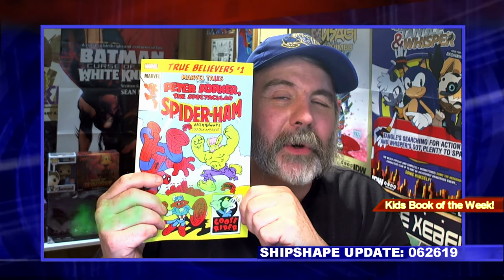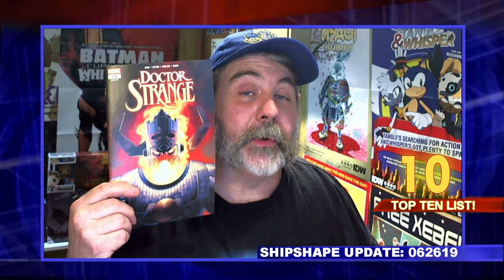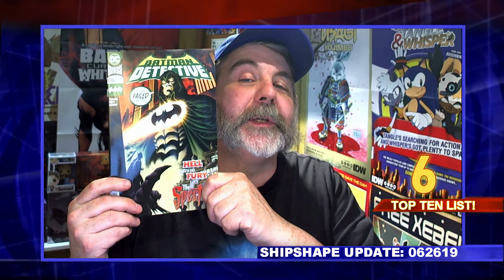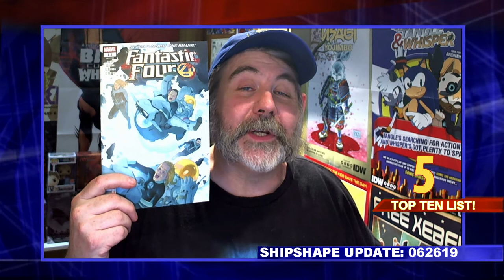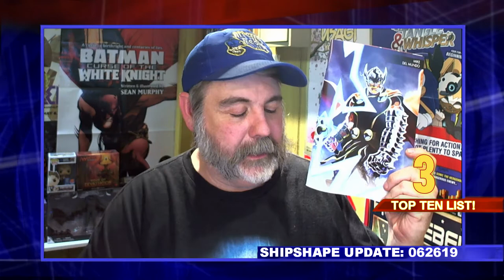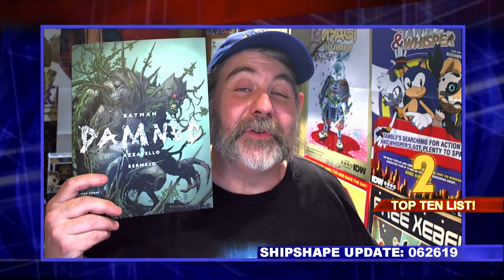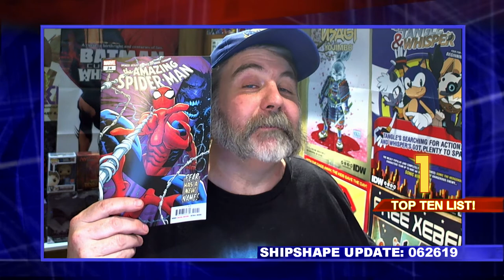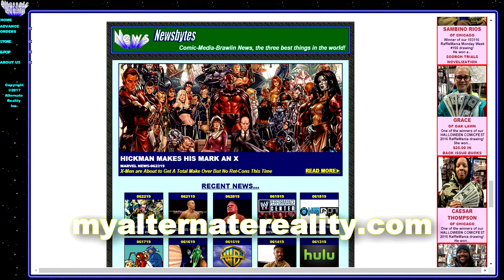Alternate Reality's SHIPSHAPE UPDATE: 062619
From the heart of downtown Mt.Greenwood, Comicbookman presents Shipshape Update is a weekly brief look at Alternate Reality's shipping for NEW COMIC WEDNESDAY (062619). For more on this week’s shipping go to: myalternatereality.com.